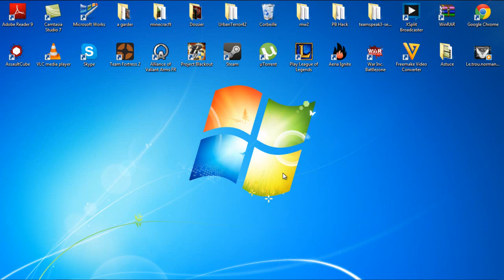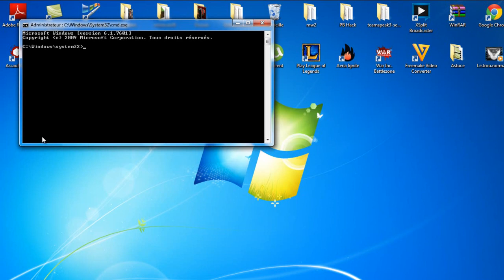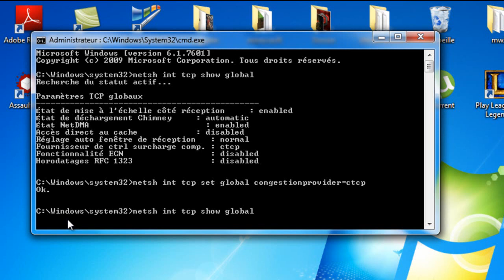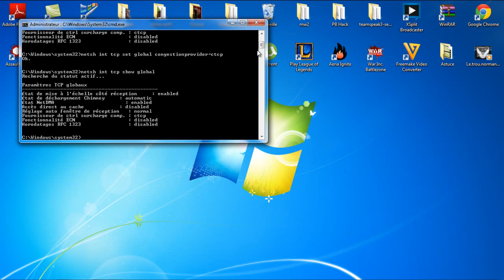[ASTUCE] Améliorer le procédé TCP ! 720 !